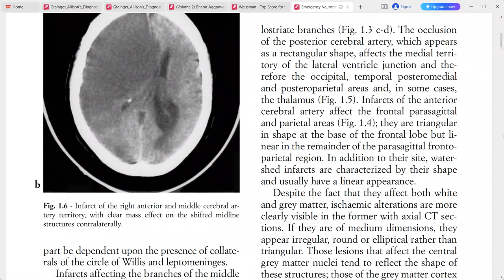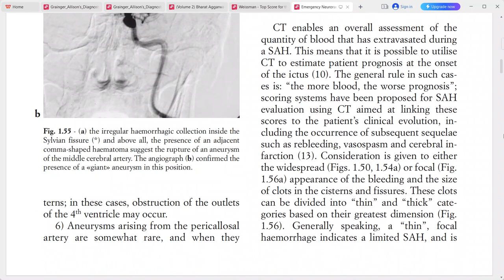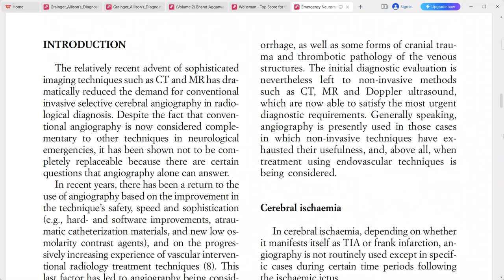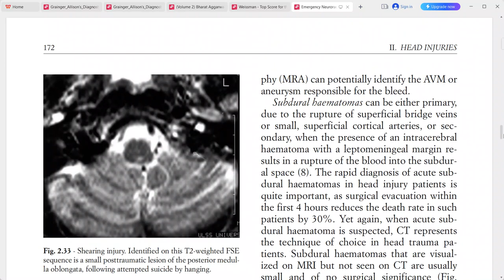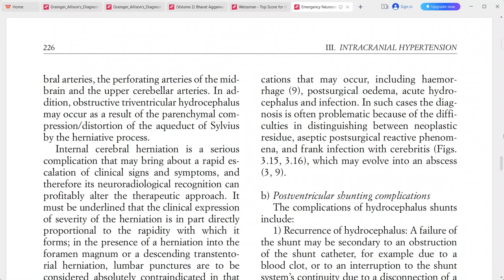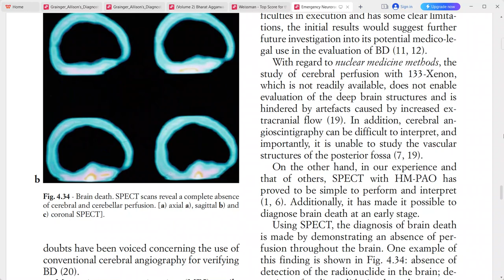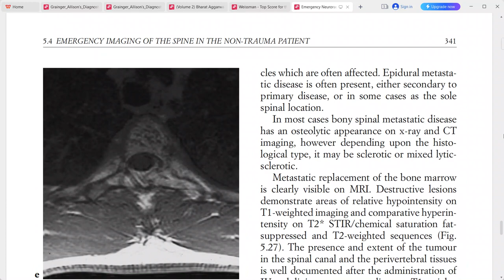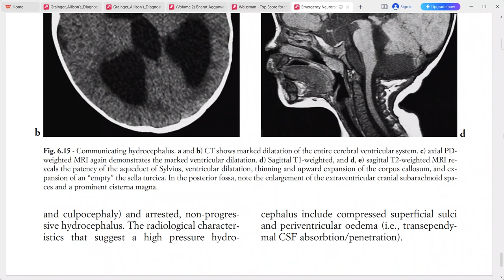EMERGENCY RADIOLOGY EXAM CASES